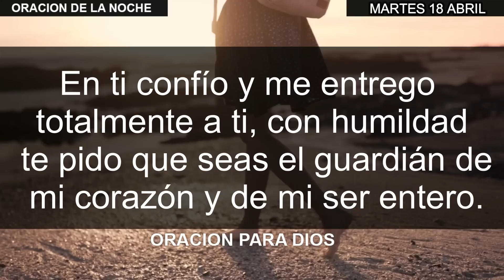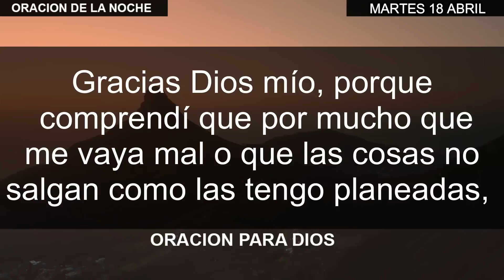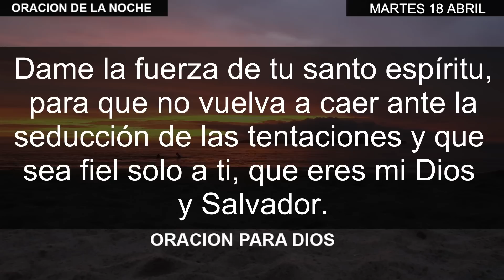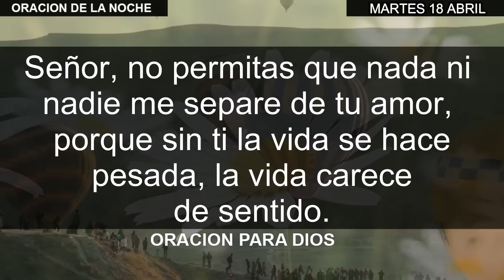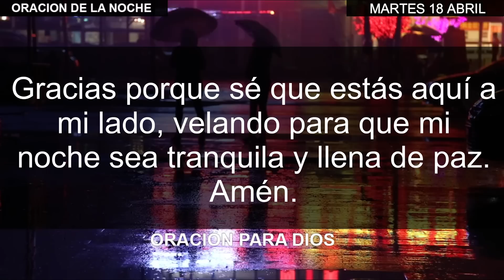Oración de la noche del dia de hoy Martes 18 de abril del 2023 - Oracion para dormir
Encuentra paz y conexión espiritual con la Oración de la noche de hoy Martes 18 de abril del 2023. Reflexiona y relájate antes de dormir con esta poderosa oración.

Creditos:
Todo este materia, videos y su contenido son propiedad del canal Oracion Para Dios.